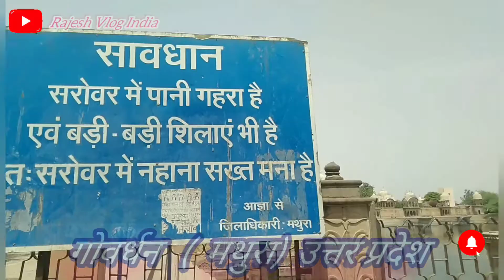kusum sarovar, govardhan (Mathura) u.p !! कुसुम सरोवर ।।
Goverdhan
goberdhan,mahtura
Kushum Shriver u.p